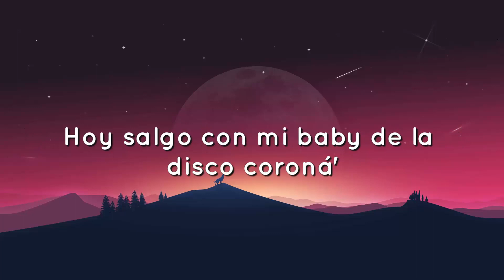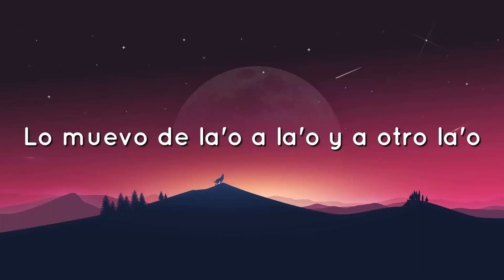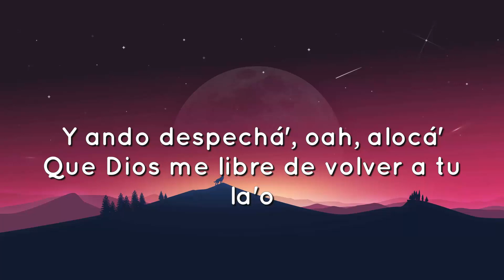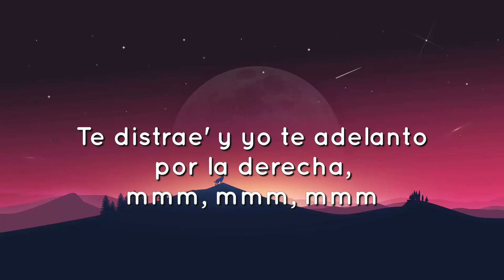🟠 ROSALÍA - DESPECHÁ (Letra/Lyrics)